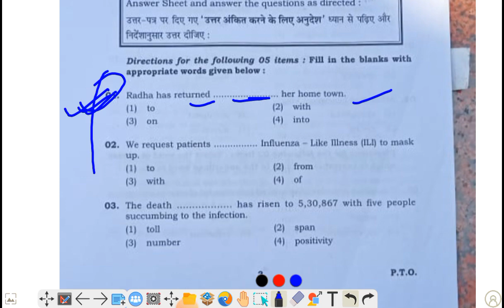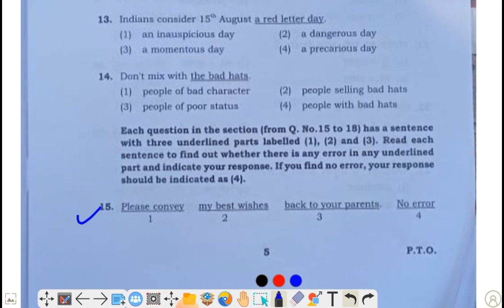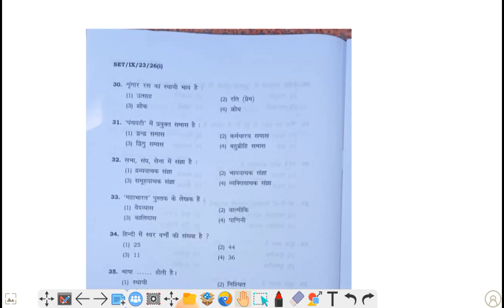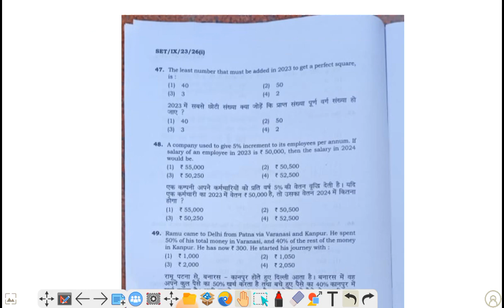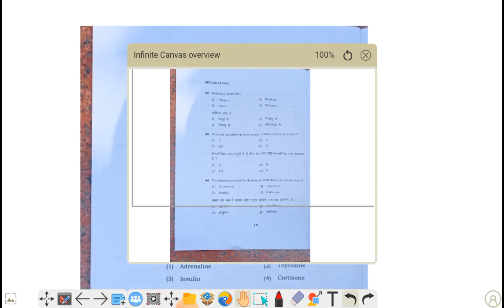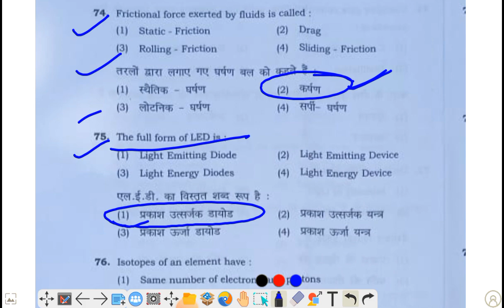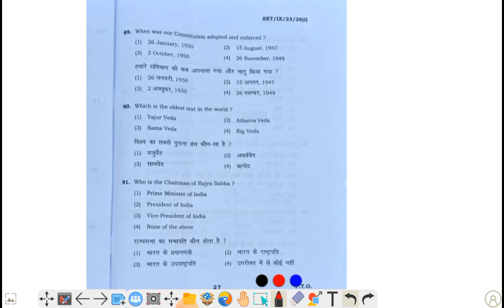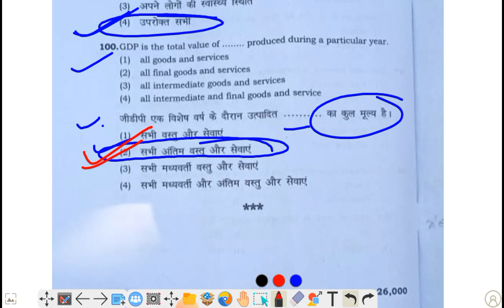CHS exam answer key | CHS Answer key class 9 | CHS exam paper solution | CHS class 9 answer key 2023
CHS class 9 ka answer ki kahan se dekhen
CHS class 9 answer key
BHU CHS answer key
BHU ka answer key
CHS class 9 answer ki
2023 CHS class 9 answer ki